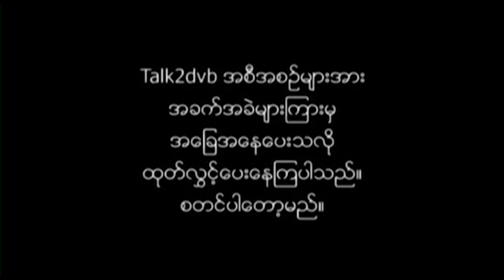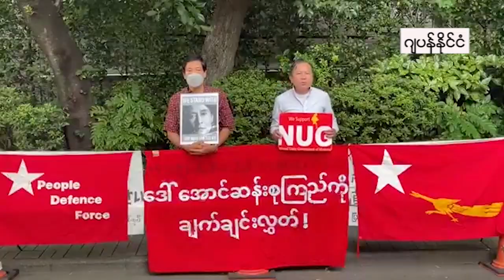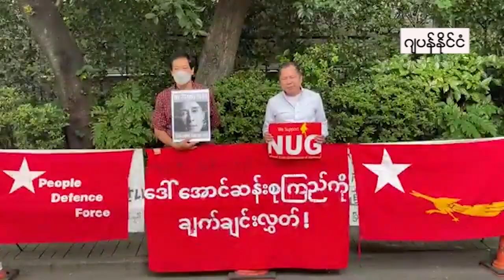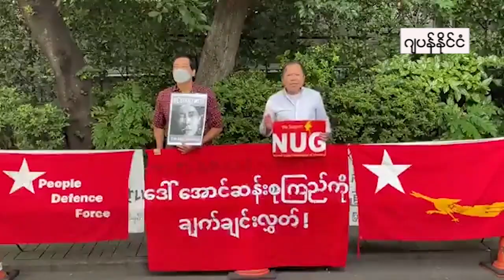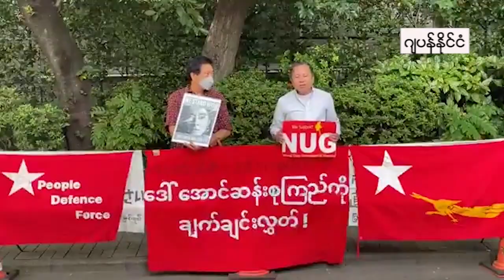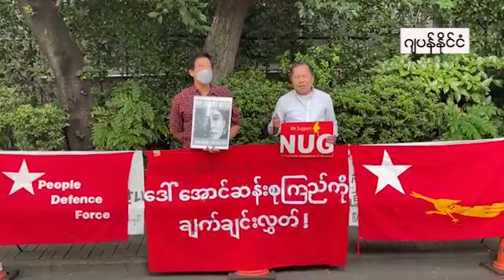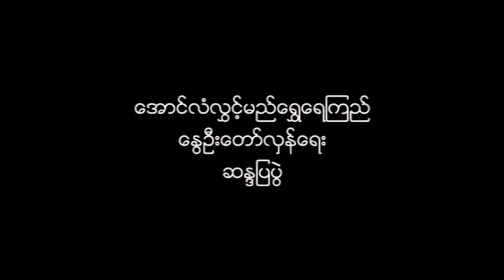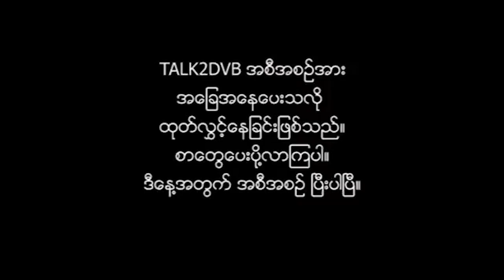တိုကျို၊ လောင်းလုံးနဲ့ မလေးရှားတို့မှ စာများအပါဝင် Talk 2 DVB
တိုကျို၊ လောင်းလုံးနဲ့ မလေးရှားတို့မှ စာများအပါဝင် Talk 2 DVB အစီစဉ်